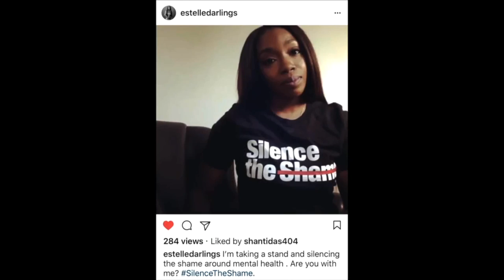Shanti Das - Slience the Shame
Celebrities discuss mental health with Shanti Das.